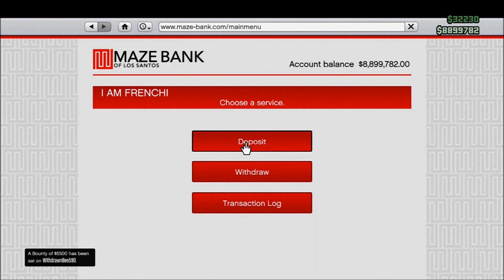GTA 5 FUNNY MOMENTS TROLLING ROCKSTAR,RACING,UFO ON THE BEACH CC/SUBTITLES